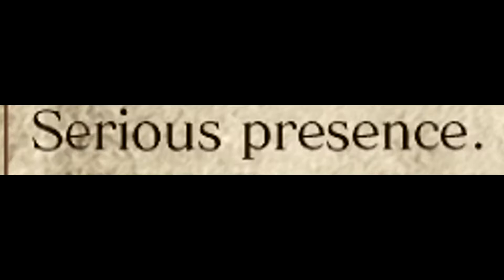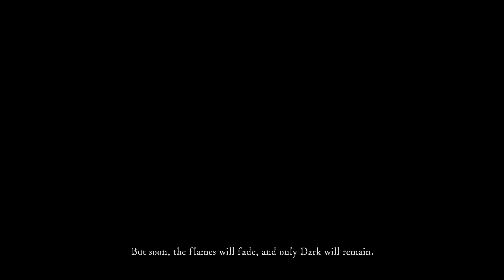HARDEST videogame tutorial! - Dark Souls #1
Description tomorrow, it's 2 am